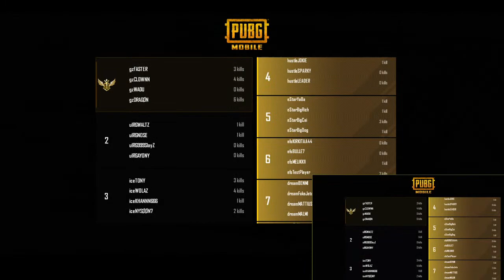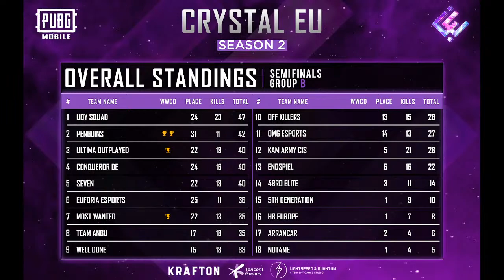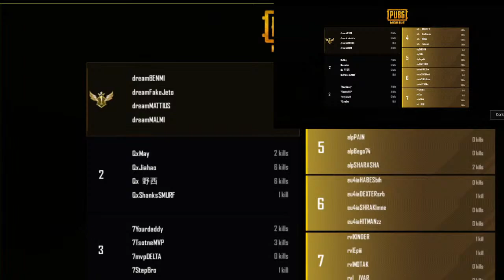Crystal EU | PM Season 2 | Final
Livestream of the Crystal EU PUBG Mobile Tournament Season 2 Final
Stream Delay: 5 Mins